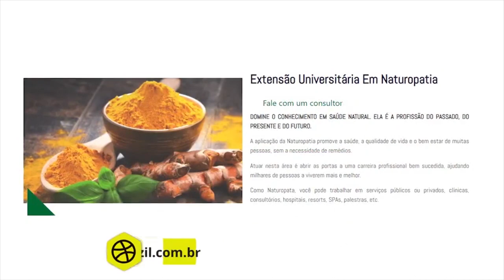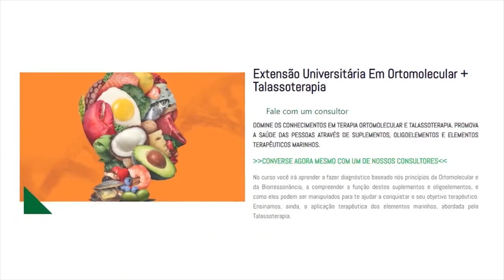Se a mãe não tem, imagine o que pode acontecer com o FILHO.